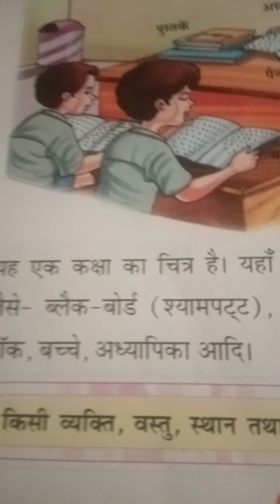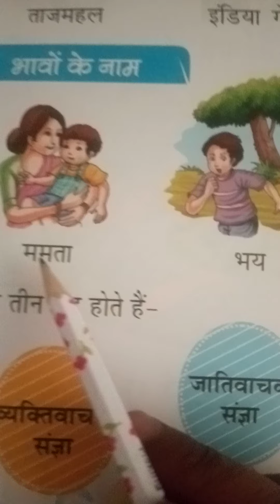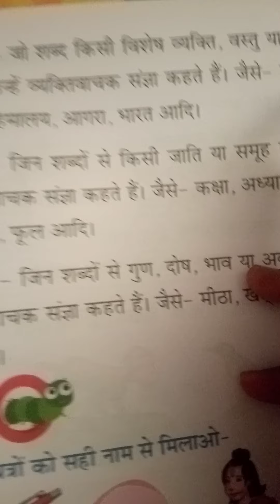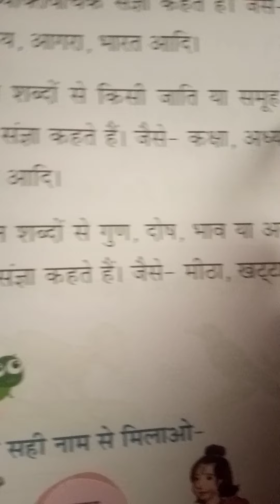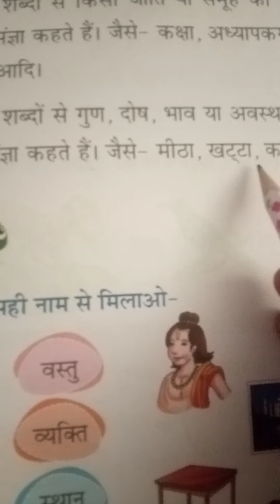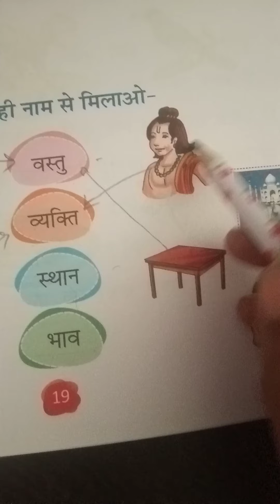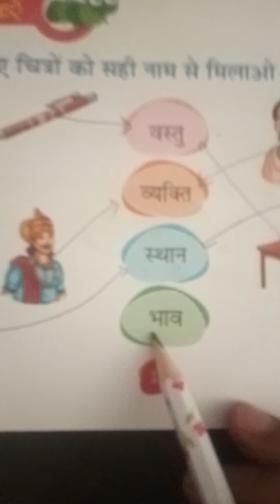class 2 hindi vyakran chp 3 day 1